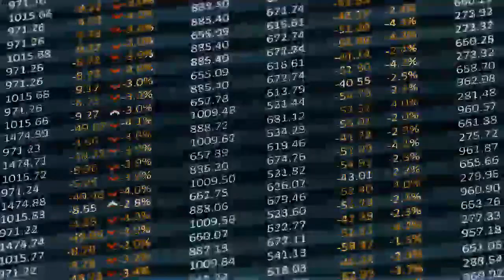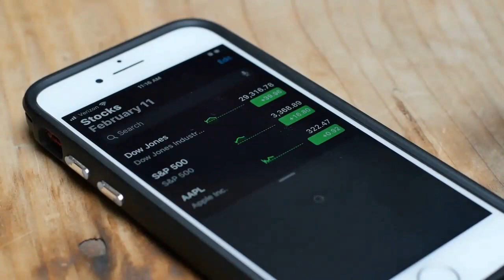Is it Time to Buy or Sell Etsy Stock?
Etsy (NASDAQ: ETSY), an e-commerce marketplace for craftspeople and vintage goods, has fallen to its lowest level since the beginning of the pandemic in 2020. Financial results were lackluster in the third quarter of 2023, and despite e-commerce sales heating up elsewhere (like tech titan Amazon(NASDAQ: AMZN)), Etsy management provided no such rosy outlook for its final quarter of the year.